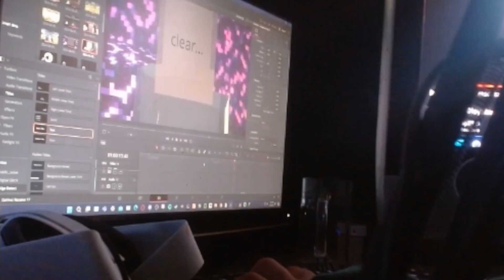The Collector's Past (TJSMP)